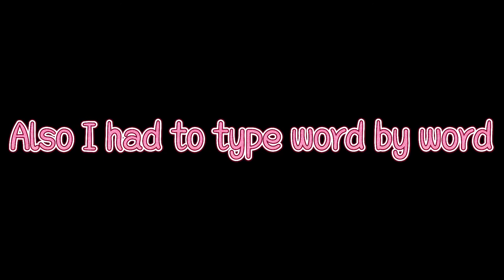Hawk Moth Theme Song!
𝐴𝑏𝑜𝑢𝑡 𝑉𝑖𝑑𝑒𝑜:
𝗩𝗶𝗱𝗲𝗼 𝗤𝘂𝗮𝗶𝗹𝘁𝘆: 𝗦𝗗 𝗮𝗻𝗱 𝗛𝗗
*𝗖𝗢𝗣𝗬𝗥𝗜𝗚𝗛𝗧𝗘𝗗 𝗖𝗟𝗔𝗜𝗠*
𝗧𝗶𝘁𝗹𝗲: 𝗛𝗮𝘄𝗸 𝗠𝗼𝘁𝗵 𝗧𝗵𝗲𝗺𝗲 𝗦𝗼𝗻𝗴!
𝗠𝗮𝗱𝗲 𝗕𝘆: 𝗧𝗵𝗲 𝗣𝗶𝗻𝗸 𝗕𝘂𝗻𝗻𝘆 𝗣𝗹𝗮𝘆𝘀